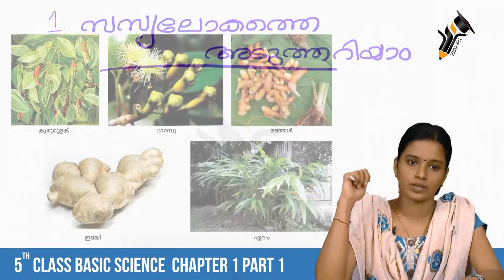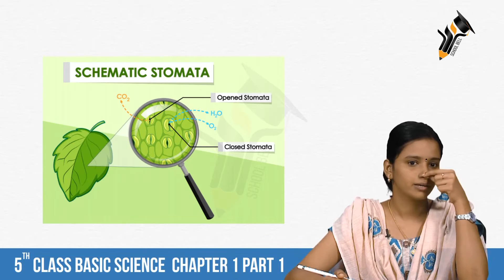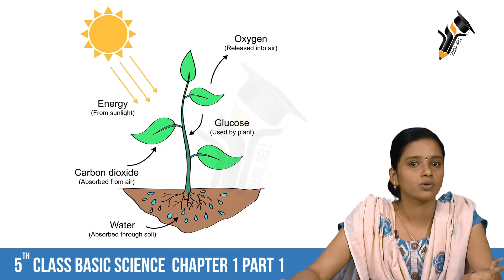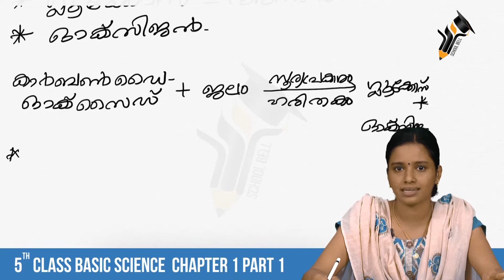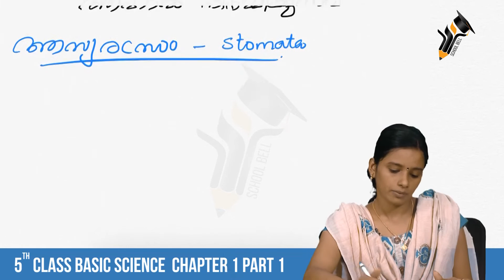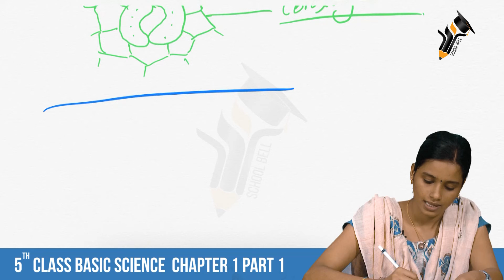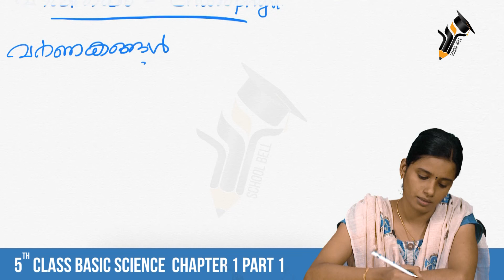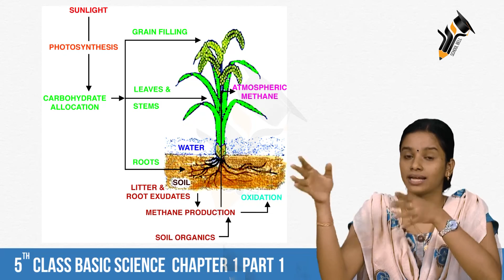CLASS-5 BASIC SCIENCE UNIT-1 PART-1 സസ്യലോകത്തെ അടുത്തറിയാം (KERALA-SYLLABUS) SCHOOL BELL